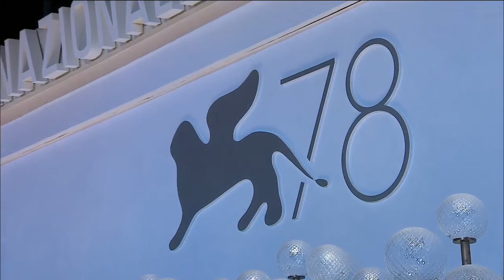Biennale Cinema 2021 - Old Henry (Red Carpet)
Il Red Carpet di OLD HENRY di Potsy Ponciroli. Con: Tim Blake Nelson, Scott Haze.

The Red Carpet of OLD HENRY by Potsy Ponciroli. With: Tim Blake Nelson, Scott Haze.